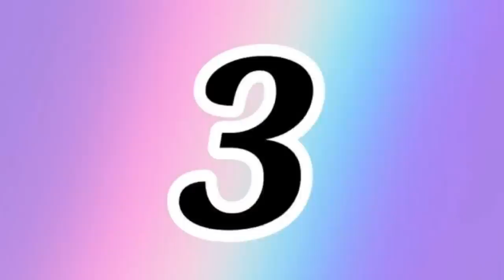4 IDÉIAS CRIATIVAS COM CAIXA DE SAPATO ♥️👠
Oi pessoal tudo bem, no vídeo de hoje nós vamos fazer lindas "Idéias com caixa de sapato". Ótima idéia para presentear ou até mesmo para vender!!! 😍

Hi guys, how are you? Today’s video, we’re going to make beautiful “Shoe box ideas”. Great idea to give as a gift or even to sell !!! 😍